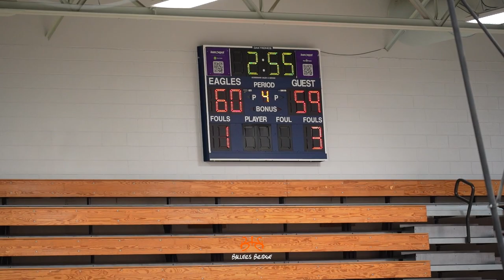Anthony Gause has committed to Charleston Southern University!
Check out the clips and let us know what you think. We appreciate all the love!